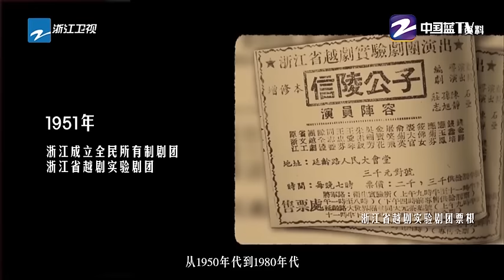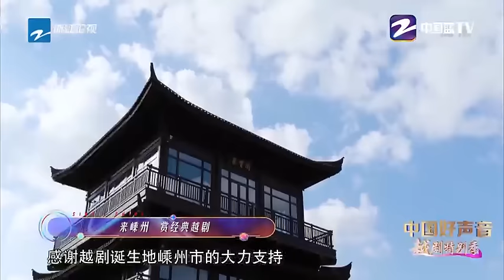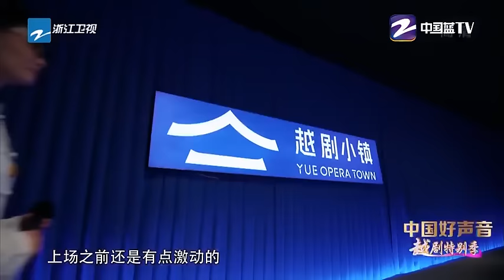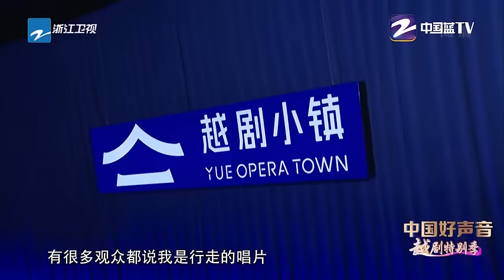越剧名家上演抢人大战！吕派花旦获多名导师称赞！中国好声音越剧特别季 EP1 20230206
诗画江南，活力浙江；越歌春韵，美好中国！